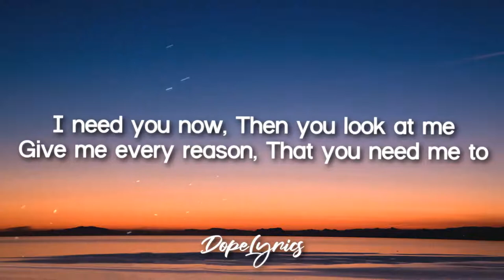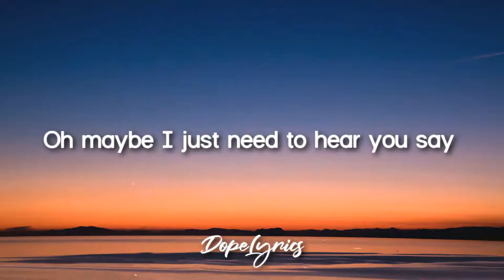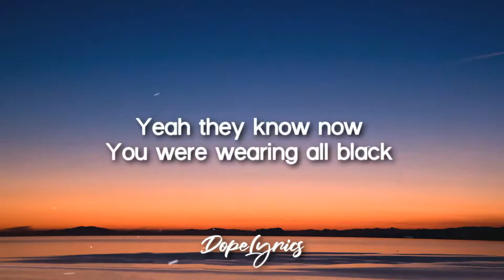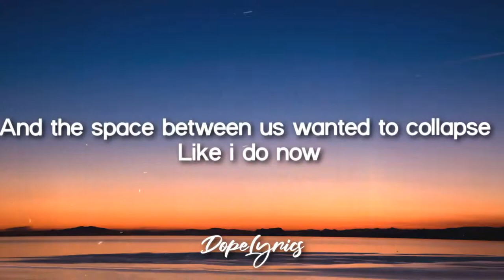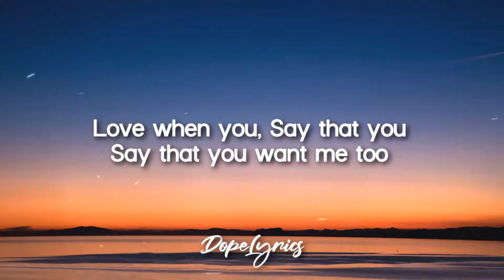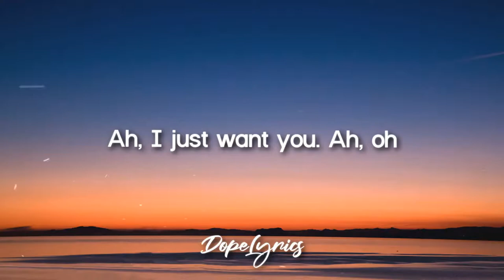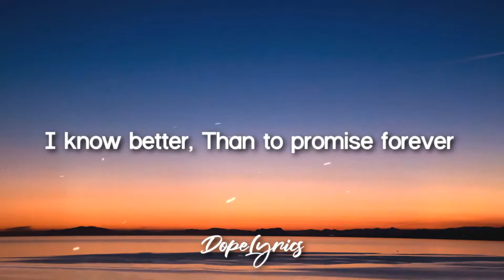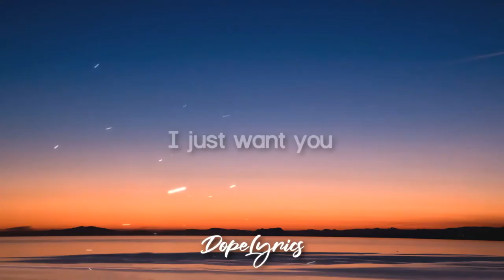Anthony De La Torre & Lana Condor - Anyone Else But You (Lyrics) 🎵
Lyrics Video for "Anyone Else But You" by Anthony De La Torre, Lana Condor

🎤 Lyrics: Anyone Else But You - Anthony De La Torre & Lana Condor

VERSE 1
There's no one else in view
I need you now
Then you look at me
Give me every reason
That you need me to
But I still doubt

Hate that I'm hesitating
What's wrong inside my brain
How come your loves so patient
I kind of feel insane
I know that you're not faking
But I get in my own way
Oh maybe I just need to hear you say

CHORUS
I don't want
I don't want anyone else but you
Love when you
Love when you say that you
Want me too
I know better
Than to promise forever
But I don't want

VERSE 2
The moment we met
All my friends were asking who I'm staring at
Yeah they know now
You were wearing all black
And the space between wanted to collapse
Like i do now

CHORUS
I don't want
Love when you
Want me too
I know better

BRIDGE
Ah, I just want you
Ah, oh
Ah, oh

CHORUS
I don't want
Love when you
Want me too
I know better